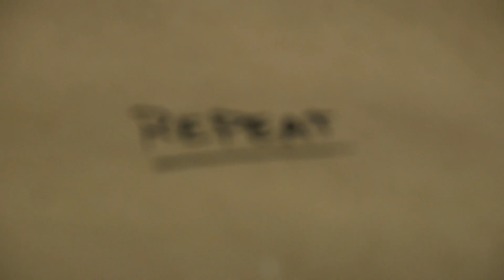Walnut Stitching Pony | Weekend Builds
I decided that it was finally time to upgrade my leather stitching pony. I've recently done a few hand stitching projects and I'd like to do some more.
Once again I'm dipping into my left-over supply of 3/4 walnut flooring.  With a little bit of work they make great boards.
The wood was finished with a couple of coats of General Finishes Armor Seal. The knob was finished with shellac.

If you're curious about the tools in this video they were:
Stanley Bailey no7
Jet 12" chop saw
Sawstop Jobsite
Rikon dust collector
Milwaukee m18 5" sander
Rikon 10" Bandsaw
lots of Clamps
Ryobi 4x36" sander
Rigid trim router